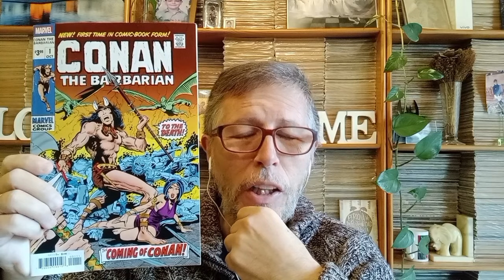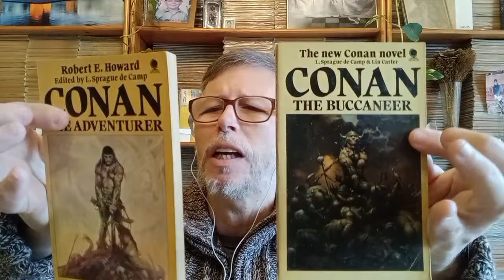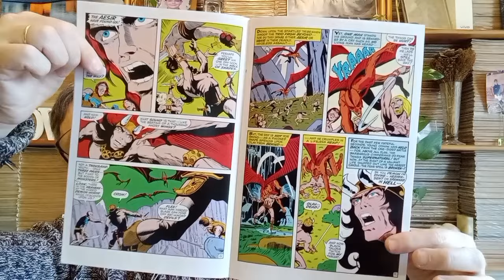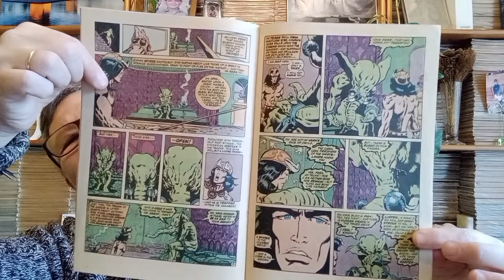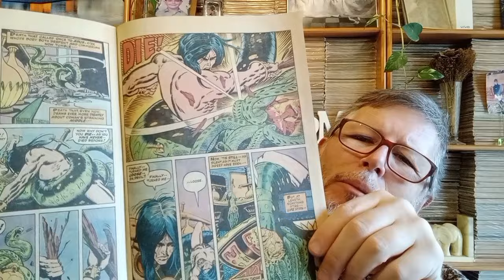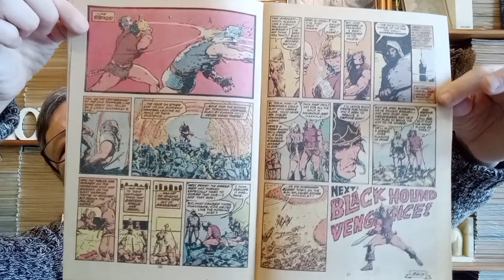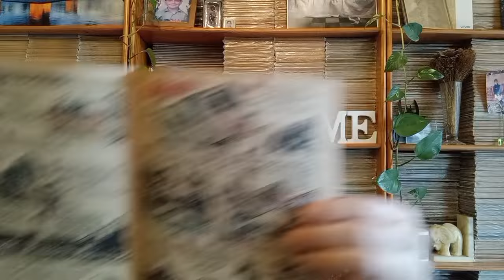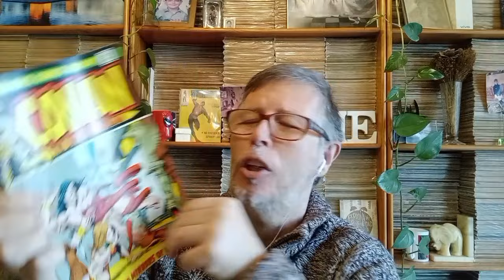DTCMT 159: CONAN EL BARBARO: EL CONAN DE BARRY SMITH 01/01/2024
A principios de los los 70 los cómics estaban cambiando, estabamos entrando en la edad de bronce de los comics
Y el estandarte es la adaptación de los relatos de Robert E.. Howard para Marvel.
El bárbaro que llegó de Cimmeria a conquistar el corazón de los lectores

¿Y los autores? Pues el gran Roy Thomas al guión, una guionista que permanecerá 10 años en la colección y la marcará para siempre.
Y al dibujo un primerizo dibujante inglés, Barry Smith.
Y aquí se convertirá en uno de los mejores artistas de todos los tiempos.